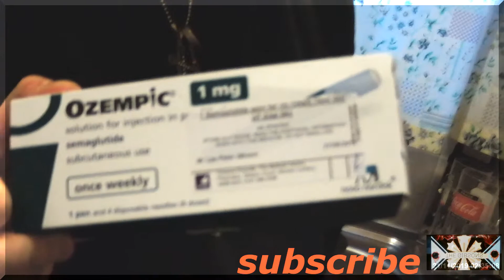just having a bit of fun and lee tells little fibs lol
we just have a bit of fun together as he lies about him doing everything and i do nothing then takes his injection for his diabetes